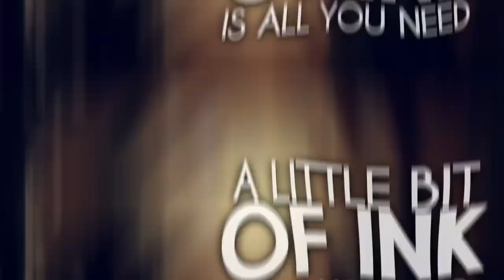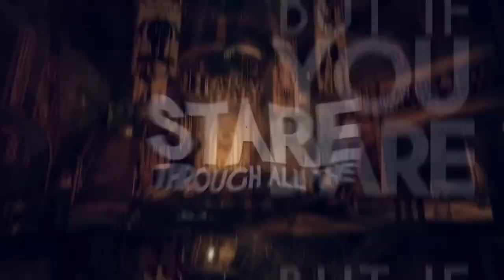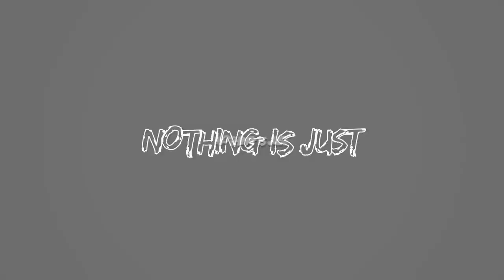Inkwell Dreams ▶ Kyle Allen Music (Instrumental)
Official instrumental for "Inkwell Dreams" by Kyle Allen Music!

✔️Covers of my songs are completely okay! This is not a strike. Please credit my channel and link the original!
❌Remixes are NOT okay. Please do not remix my instrumentals. You're more than welcome to create your own version from scratch.